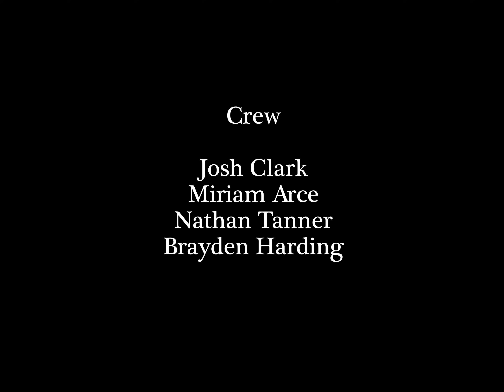On the Waterfront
Terry and Edie have a drink and talk, haunted by the murder of Edie's brother, Joey.